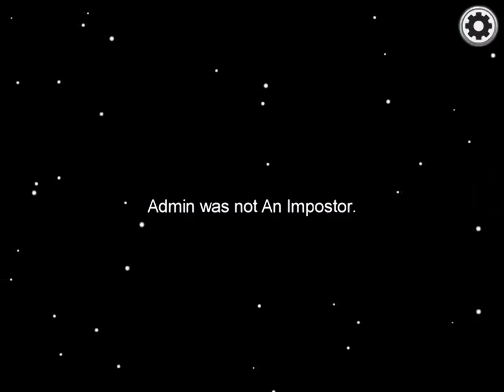Funniest part of any among us video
my dad said this would be funny you should also go watch the among us playlist